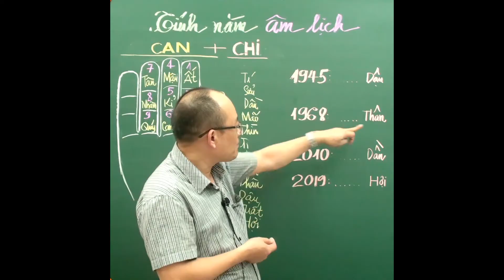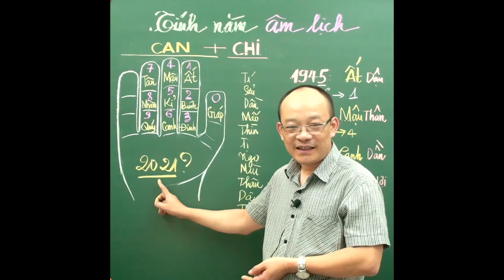Tính năm âm lịch